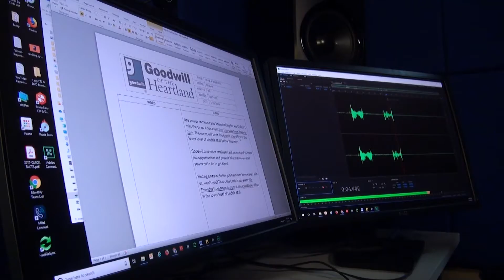Mental Health Awareness Day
Goodwill of the Heartland's Creative Services Manager Brent Watkins advocates for mental health issues in order to raise awareness and help end the stigma surrounding it. As someone with Bipolar Disorder Type 2, Brent shares with us the importance of seeking treatment and understanding that you are not alone. Check out his story here, and help spread the awareness!